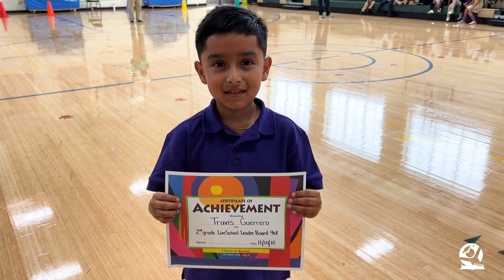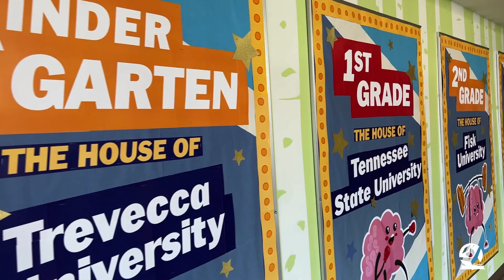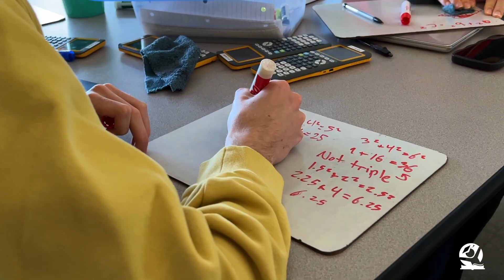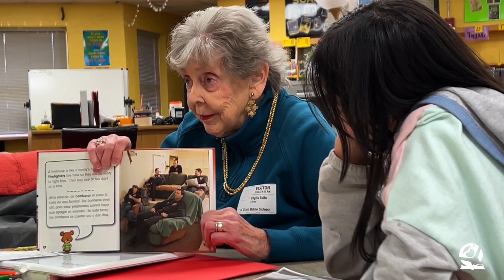Community Achieves: Serving Nashville Students and Families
Community Achieves is a nationally recognized initiative of Metro Nashville Public Schools, led by the district's Support Services Department, linking students and families to enrichment opportunities and vital community resources. We work closely with partners and volunteers to provide wrap-around services to our students and families.

Community Achieves celebrated its 10th anniversary in 2022.

Learn more about us at communityachieves.org and learn how you can partner with us in Metro Nashville Public Schools.